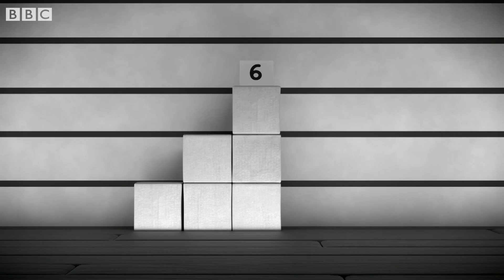All the Best Nine Moments! | Level 2 | Numberblocks